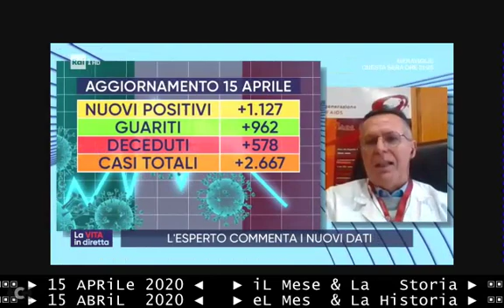§.2/🟢⚪🔴 commento 15 aprile 2020 BOLLETTINO contagi, in calo PER IL 4° GIORNO CONSECUTIVO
§:1/🟢⚪🔴 MERCOLEDÌ 15 aprile 2020 BOLLETTINO contagi, trend in calo: +2.667 (ultime 24 ore)

== 2020  BOLLETTINO CONTAGI, EVOLUZIONE DEGLI ULTIMI 5 GIORNI ==
SABATO 11 aprile 2020 BOLLETTINO contagi, trend in crescita: +4.694 (ultime 24 ore)
DOMENICA 12 aprile 2020 BOLLETTINO contagi, trend in calo: +4.092 (ultime 24 ore)
LUNEDÌ 13 aprile 2020 BOLLETTINO contagi, trend in calo: +3.153 (ultime 24 ore)
MARTEDÌ 14 aprile 2020 BOLLETTINO contagi, trend in calo: +2.972 (ultime 24 ore)
MERCOLEDÌ 15 aprile 2020 BOLLETTINO contagi, trend in calo: +2.667 (ultime 24 ore)

:NOTA: finalmente TELEVIDEO oggi ha fornito il dato dei  "nuovi contagi del giorno".

== TELEVIDEO di MERCOLEDì 15/04/2020 ==
&.141/** VIRUS: CALANO CONTAGI, QUASI 600 I DECESSI
Il numero totale dei casi di Covid19 in Italia è di 165mila. con un aumento di 2.667, inferiore ai dati di martedì che erano quasi 3mila.
I positivi sono 105.418.
Dai dati della Protezione civile emerge anche che il rapporto tra positivi individuati e tamponi eseguiti è al minimo dall'inizio dell'epidemia.
Sono 21.645 le vittime, 578 in 24 ore.
Martedì la crescita era stata di 602.
Cala ancora la pressione sulle strutture ospedaliere con una diminuzione dei ricoveri in terapia intensiva: 3.079 i pazienti nei reparti,  107 in meno.
Oltre 38mila le persone guarite, 962 in più.

== TELEVIDEO FINO AL 14/04/2020 ==
(NOTA: il televideo, come molti TG italiani, paradossalmente non riporta il numero dei "nuovi contagi del giorno" accertati con i tamponi che risultano positivi; ma insiste sul "numero dei positivi del giorno" calcolato in relazione ai due fattori da sottrarre al primo (guarigioni delle 24 ore e morti della 24 ore).
Viceversa quasi tutte le statistiche e il giornalismo all'estero insistono nel comunicare i "nuovi contagi del giorno", che resta il fattore primario indispensabile sia per comprendere la propagazione del "fenomeno epidemico", sia alla comparazione del trend o curva epidemica, che rimane utile alla INFORMAZIONE GIORNALIERA PIU' COMPRENSIBILE.